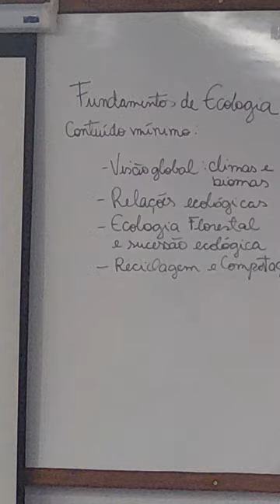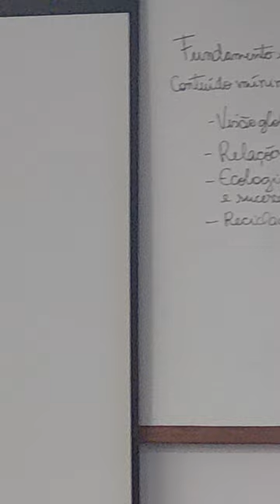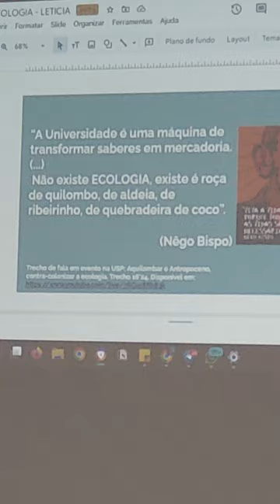Aula de Ecologia - parte 1/7 - CPP 2024 - UFOB Barreiras Bahia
Aula de Princípios de Ecologia - com Letícia Magalhães Fernandes (UESB)